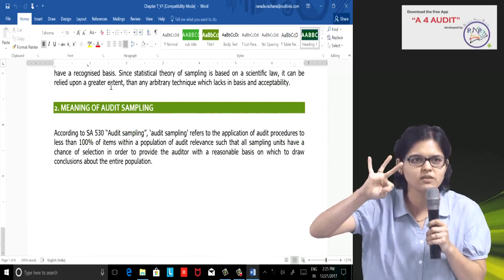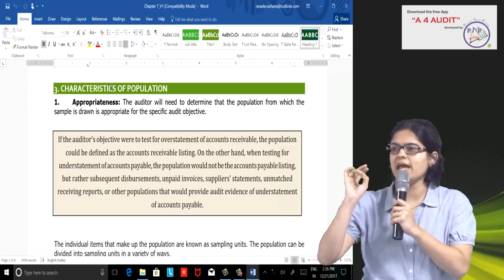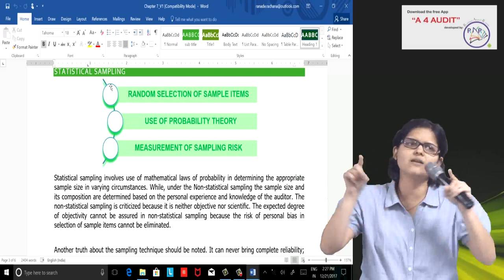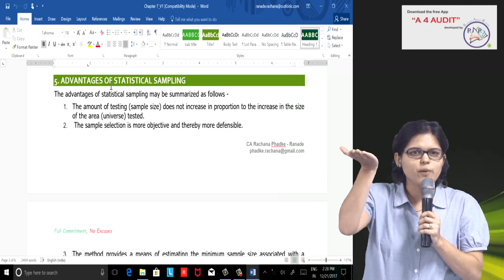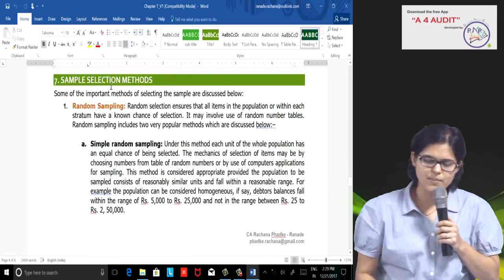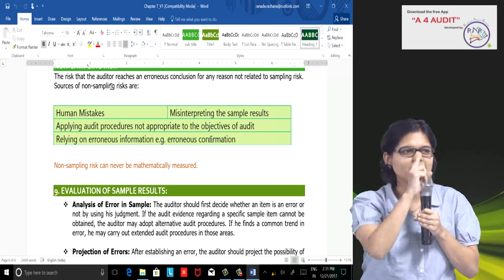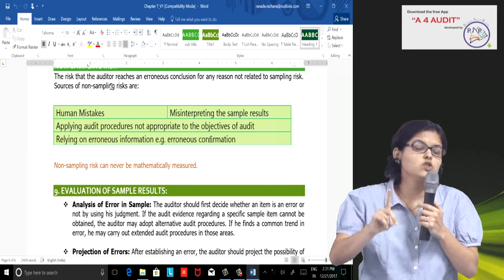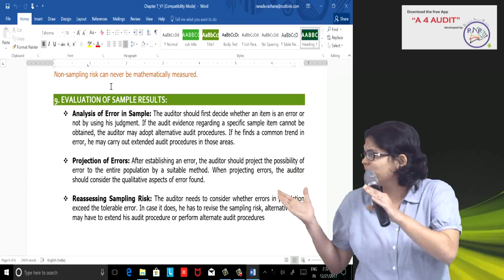CA Intermediate Chapter 7 Revision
Applicable for CA Intermediate & CA IPCC